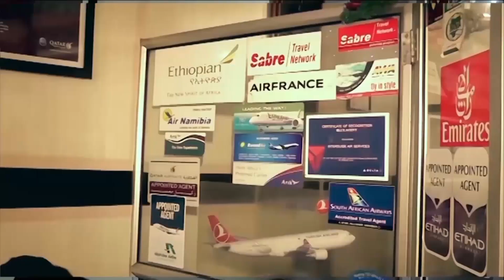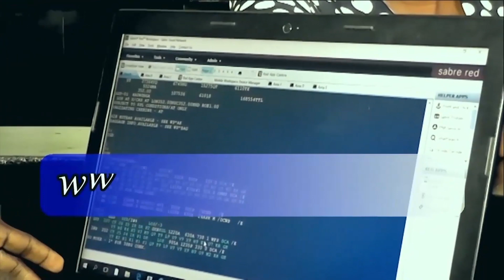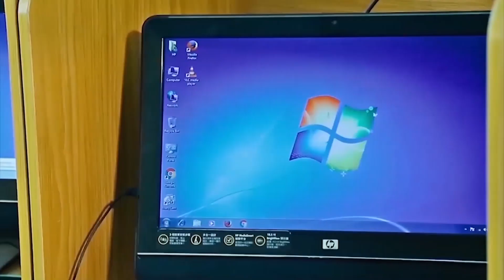Should a Woman Stay in an Abusive Marriage?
We are looking at our next series of the topic, ABUSE. This week, we shall look at Abuse in Marriage. Should a woman continue to stay in an abusive marriage? Watch the video to know more...